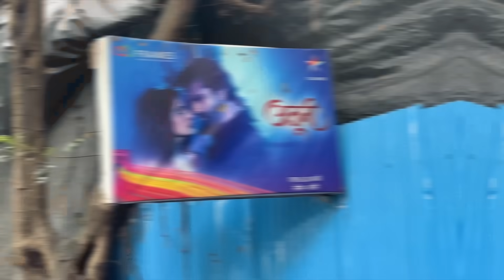Ruhaan ka Aqeeqah | His vaccination experience | Shoaib Ibrahim | Vlog